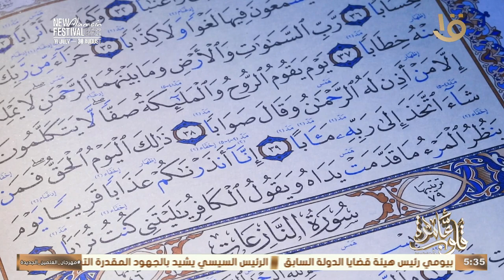قلوب عامرة | كتاب قلوب عامرة " القراءة برواية حفص عن عاصم بقصر المنفصل “مع د. نادية عمارة